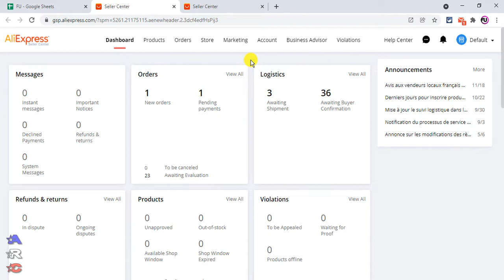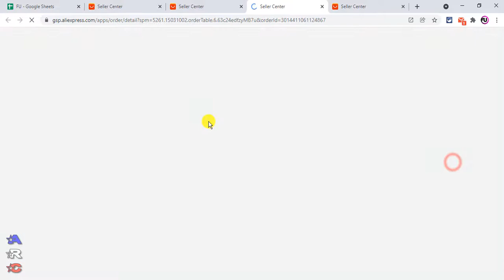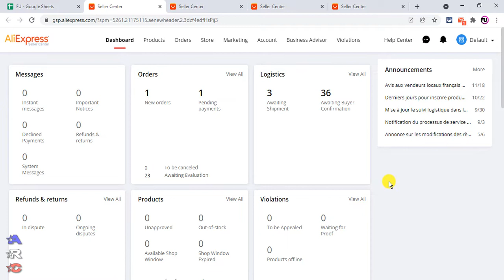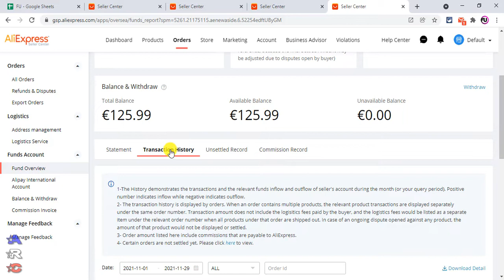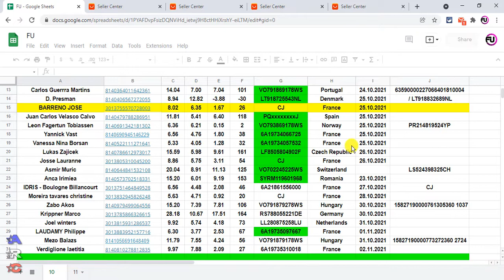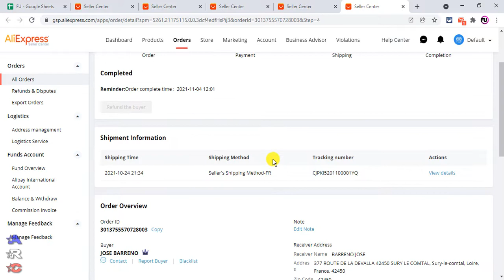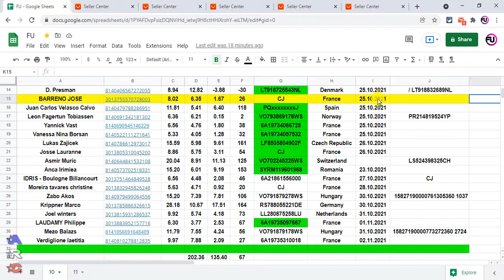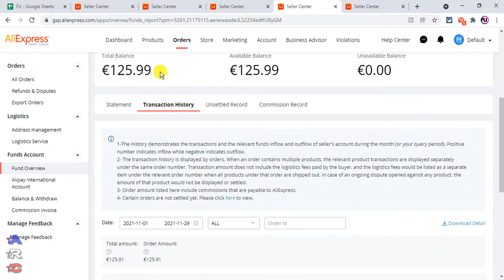Вывод средств с АлиЭкспресс. Алгоритм "разморозки" выполненных ордеров.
5 лет назад мы с вами начали бизнес на Амазон.
Сегодня уже трудно представить, что те дни в прошлом и Амазон ужесточил условия до невозможного.
Сейчас есть шанс начать торговлю, свой бизнес (дропшипинг и флипинг) на АлиЭкспресс и "спать спокойно".
Обучение состоит из 6-и условных этапов.
1. Этап
На платформе разрешено торговать юр. лицам из: Китай, Турция, Бразилия, Россия, Франция, Италия и Испания.
Закупка (оценка) аккаунта
Аккаунты регистрируются на фирмы или индивидуального предпринимателя.
2. Этап
Передача аккаунта и краткое ознакомление с интерфейсом, панелью продавца.
3. Этап
Создание шаблона отгрузки и листинга.
4. Этап
Самостоятельное создание до 10-и листингов для проверки.
5. Этап
Учебный (ускоряющий) выкуп-отгрузка товара.
6. Этап
Вывод средств на свой счет.